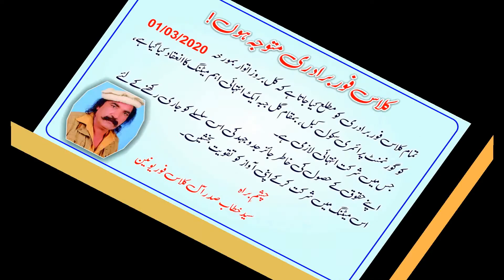All Class IV Meeting at GPS Kabal | کلاس فور برادری میٹنگ۔۔ گورنمنٹ پرائمری سکول کبل بمقام گل جبہ